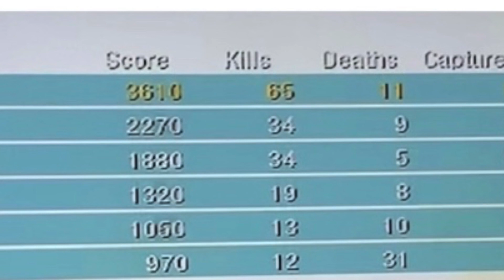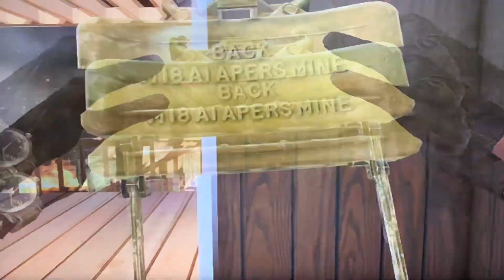Nuketown 65kills-11deaths!!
Multiplayer online gaming. Watch to see the beast come out of me :D This is my first gaming video so don’t judge guys! Working on more content!